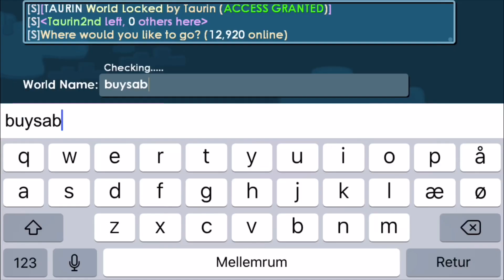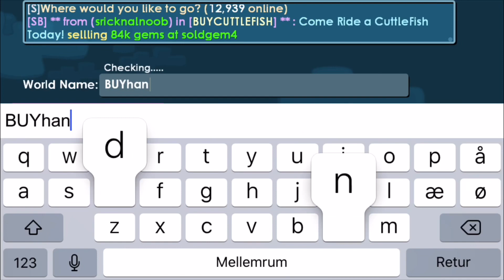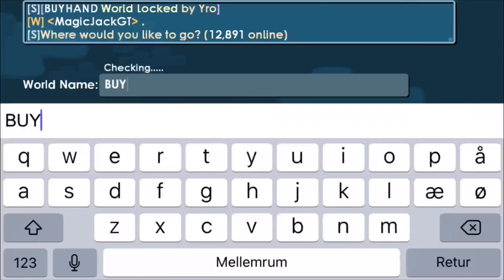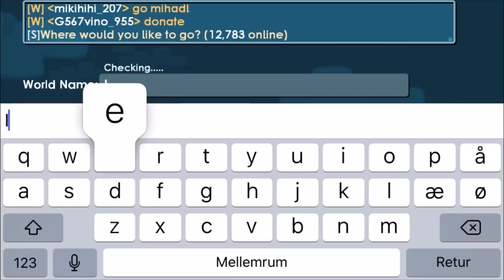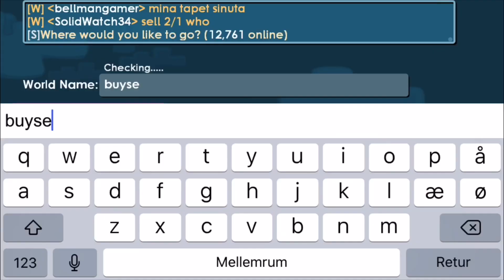15 wls set Challenge!?